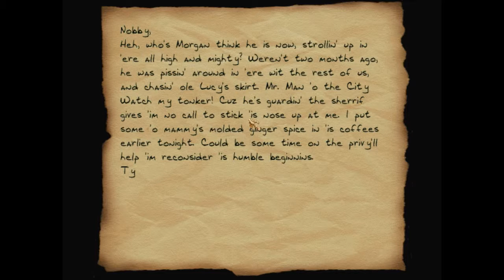Lets Play Thief 2X: Shadows of the Metal Age (blind) #093 - Rechtschreibung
Etwas, woran sich der Schreiber dieser Notiz nicht halten möchte